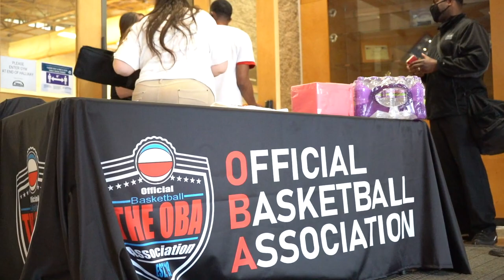Watch the Red squad take down the White squad in the Mavericks Red/White Scrimmage (Full Highlights)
Leading scorers

Red Team:
#12 Travis Kell 23 points
#32 Roy Boone 12 points
#10 Levon Crawford 11 points

White Team:
#5 David Turner 25 points
#0 Michael Riley 18 points
#4 Stavon Staples 11 points